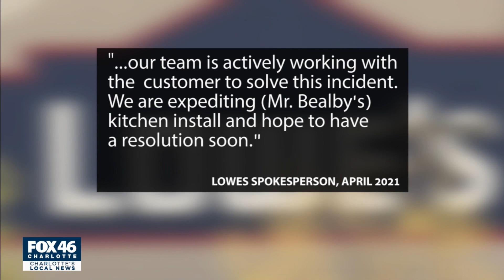After frustrating 18 months, Lowe's finally finishes kitchen renovation for Matthews family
Dustin Bealby's story is something that could frustrate anyone wanting to get a home project completed. When FOX 46 initially spoke to him in April, he had waited 14 months for a kitchen project he had financed through Lowe's.